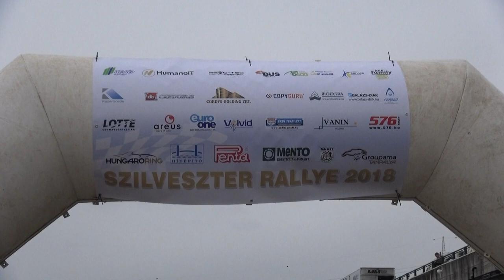20.Hídépítő-Penta Szilveszter Rallye a Mento Kupáért 2018 Jedlóczky Márk - Somogyi Pál